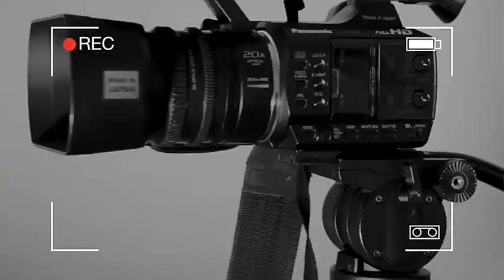आज मंडी में प्रदेश कांग्रेस प्रवक्ता अलकनंदा हांडा ने कहा कि सरकार को ज़्य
आज मंडी में प्रदेश कांग्रेस प्रवक्ता अलकनंदा हांडा# ने कहा कि सरकार को ज़्यादा से ज्यादा लोगों की जांच करने की सुविधा को बढ़ाना होगा।सेनेटाइजर और मास्क की उपलब्धता बढ़ानी होगी